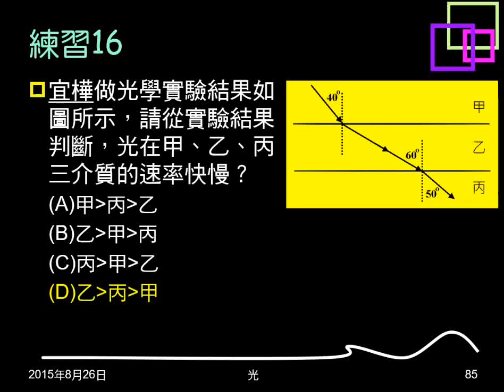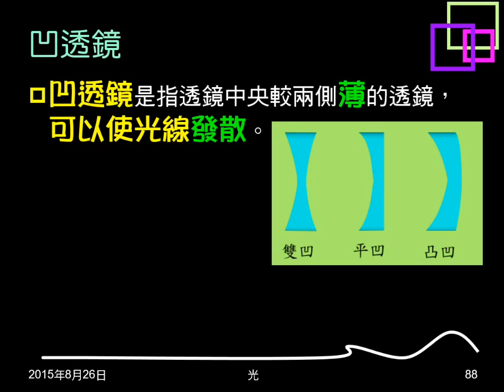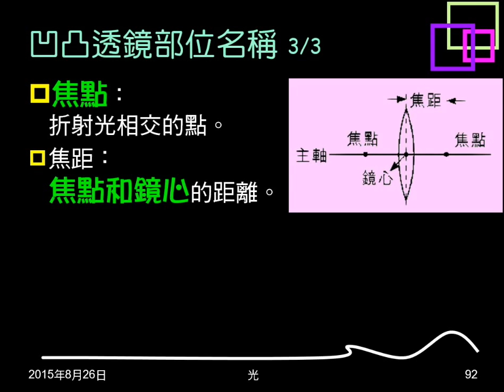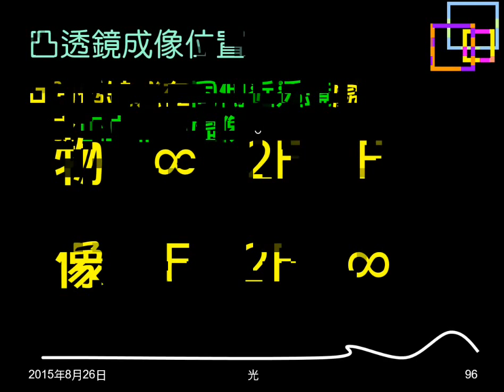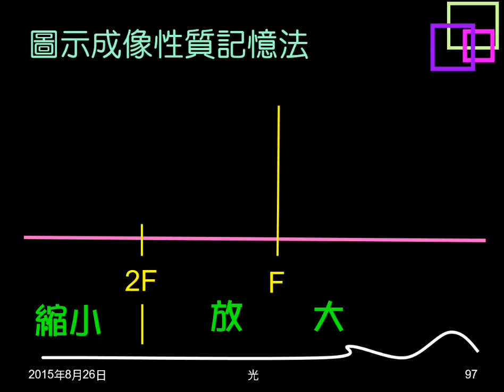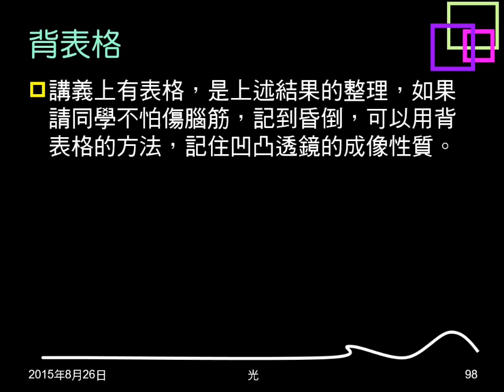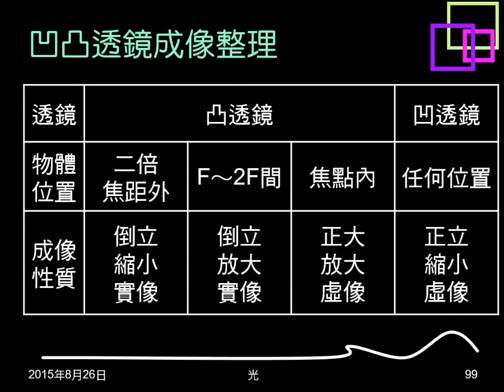104學年複習光14：凹凸透鏡意義、功能、部位名稱、成像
說明何謂凹透鏡，何謂凸透鏡，各有何種功能。介紹透鏡部位名稱，說明凹凸透鏡的成像，含不同的理解記憶方法。